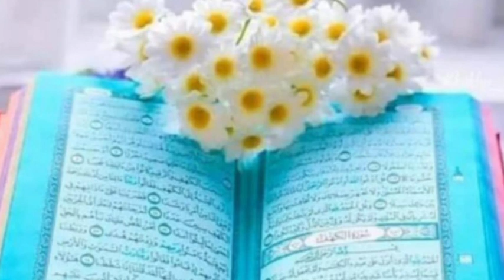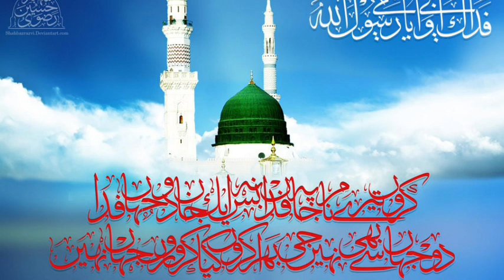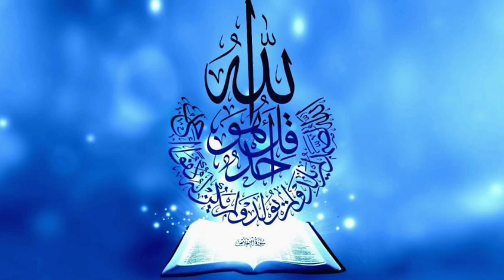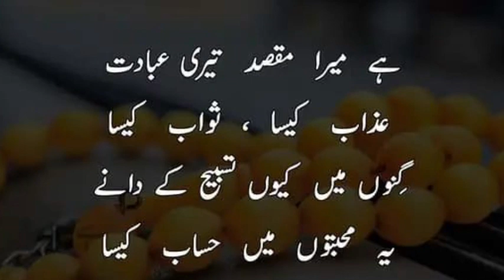Surahe Rahman With Urdu Translation very good Racitation